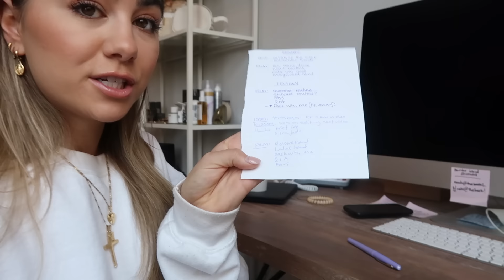WINTER MORNING ROUTINE 2018 | Julia Havens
It's been a minute since I've shared with you guys my updated morning routine! Today I'm taking you along my entire winter morning routine from the moment my alarm goes off until I sit down and start work for the day. Hope you enjoy my winter morning routine 2018!

Here is the SPOTIFY PLAYLIST: (Havens Lane 🎶) with all of the songs/music Hunter uses in our VLOGS! Go give it a follow!